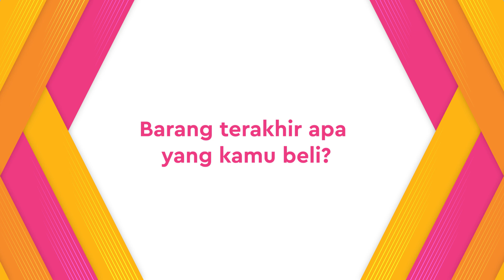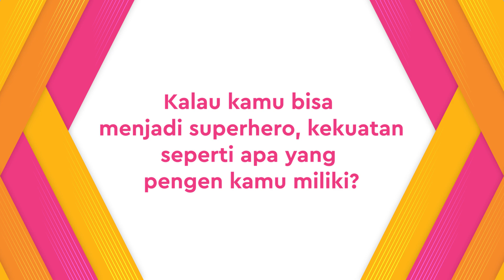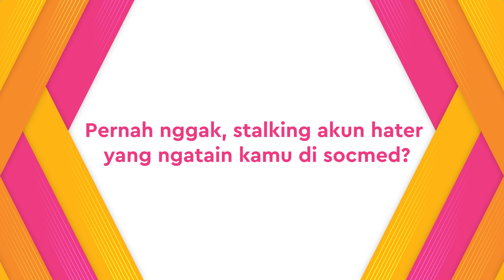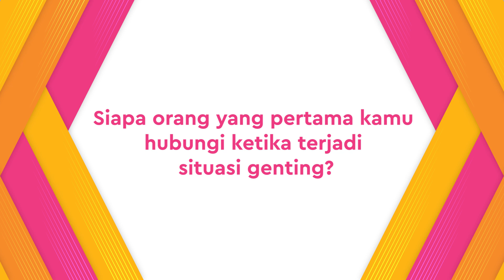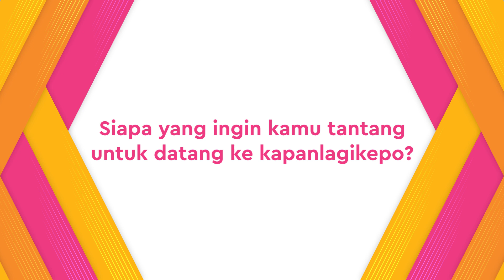Gosip Paling Menyebalkan bagi Alice Norin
KAPANLAGI.COM - Kini giliran Alice Norin menjawab pertanyaan KapanLagi Kepo. Sebanyak kurang lebih 25 pertanyaan ia jawab seputar fun fact mulai hal yang dilakukan setelah bangun hingga penyesalan dalam hidup